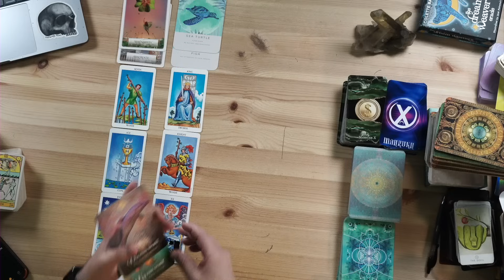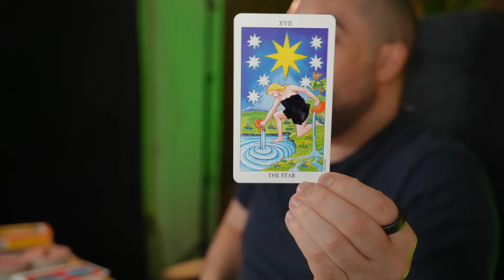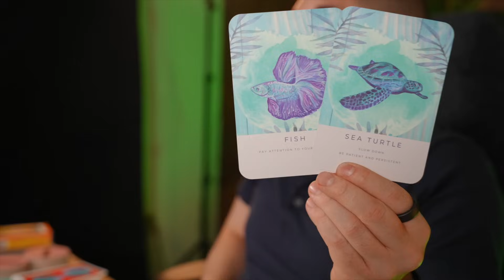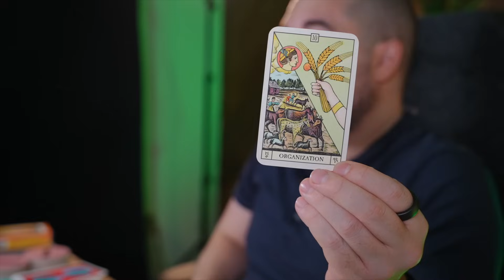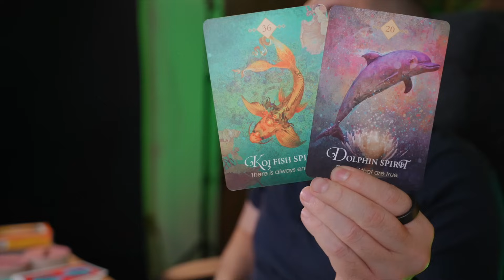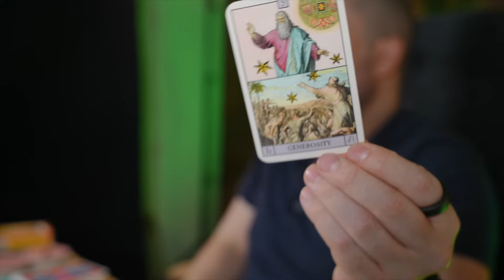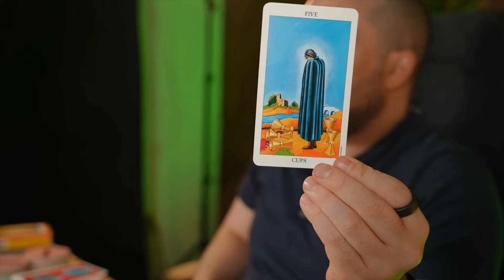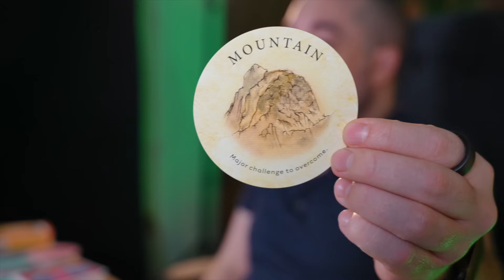Pisces This Is your Lucky Moment! Mid October 2023